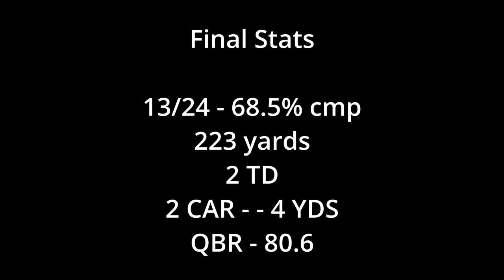Kedon Slovis every throw vs Cincinnati Bearcats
Every throw by Kedon Slovis - Week 4 - BYU Football vs the Cincinnati Bearcats on Friday Sept. 9, 2023